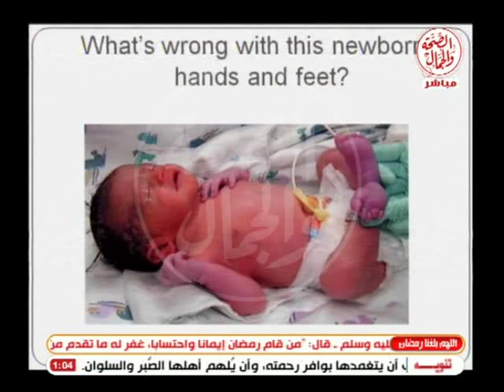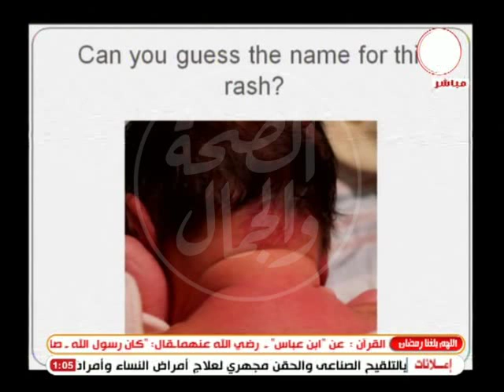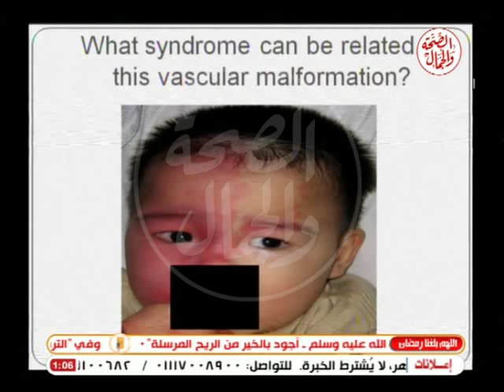عيادة الصحة | مالذى يجب ملاحظتة فى المولود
-أنواع الوحم
-أسباب الوحم
-علاج الوحم
-مراحل البلوغ عند الذكور
د / محمد عبد الواحد.. أستاذ الجلدية والتناسلية طب المنوفية